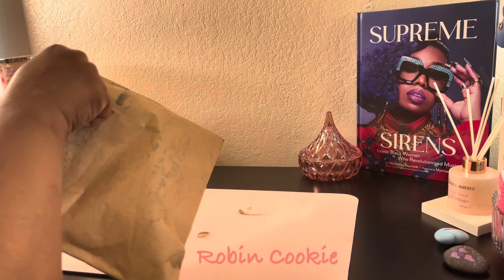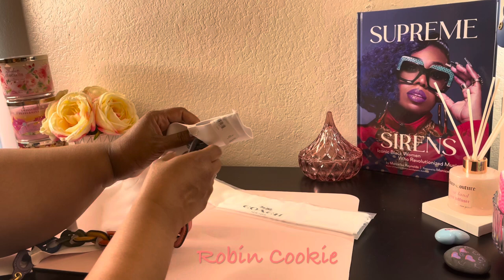UNBOXING COACH OUTLET RESERVE 🏳️‍🌈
Hello Cookies welcome back to another quiet unboxing from Coach outlet reserve.  I’m so excited about adding this accessory to my purse collection!  Rainbow colored leather strap with brass hardware by Coach.

Glovetanned leather
Length: 23"
Style No. CA220